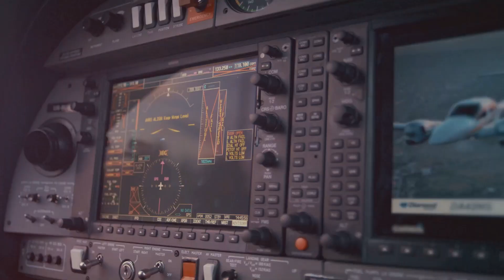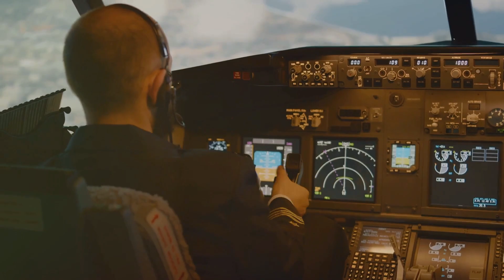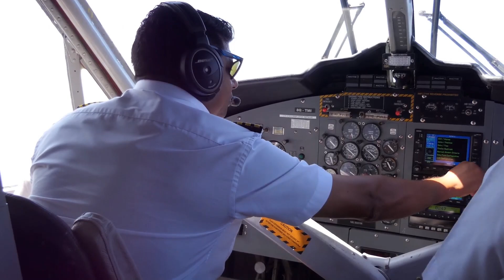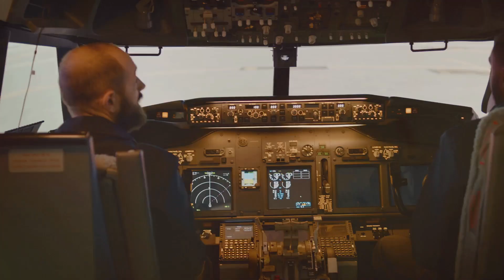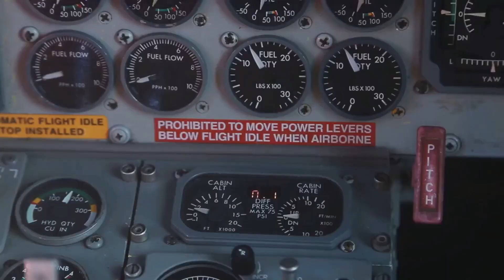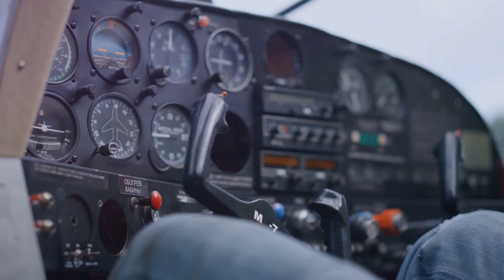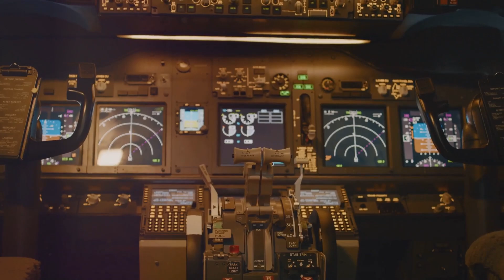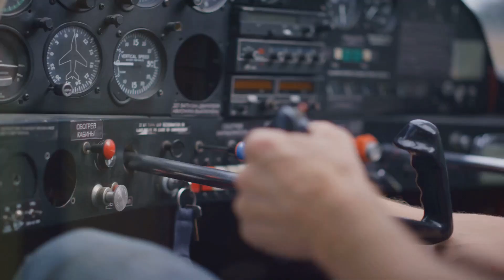Essential Training for Student Pilots in Emergencies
Welcome to Essential Training for Student Pilots in Emergencies on @license333! This critical series equips aspiring pilots with the knowledge and skills to handle unexpected situations in the air. From engine failures to adverse weather conditions, our expert-led tutorials cover a wide range of scenarios, ensuring you're prepared for anything. Each episode combines theory with practical simulations, providing you with the confidence to navigate emergencies safely.